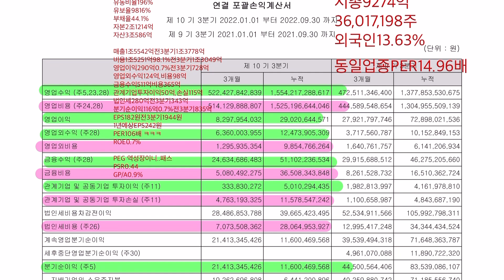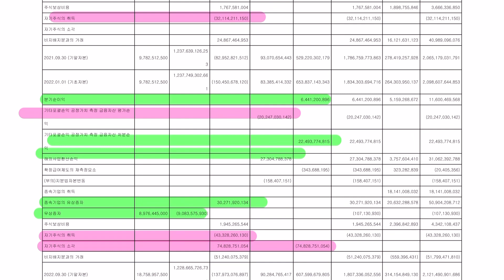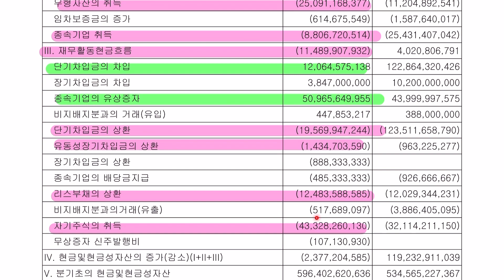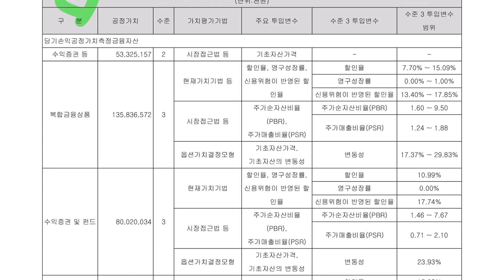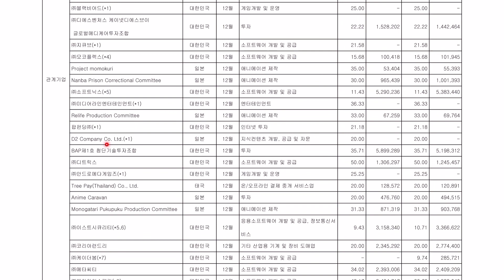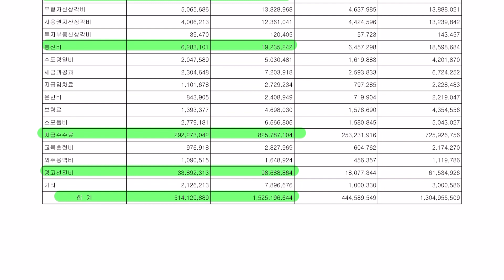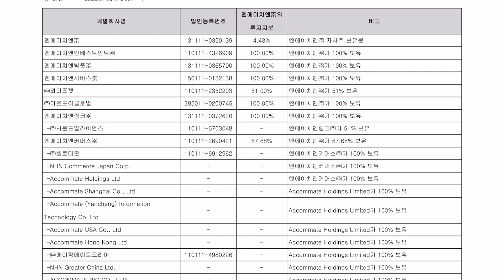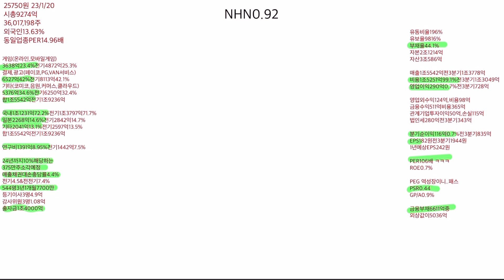NHN 재무상태표,주석 공부합니다. 홈페이지,전자공시 사업설명,재무상태표,손익계산서,현금흐름표,주석,네이버금융,마무리공부까지 합니다.